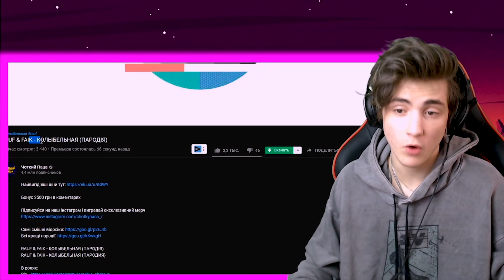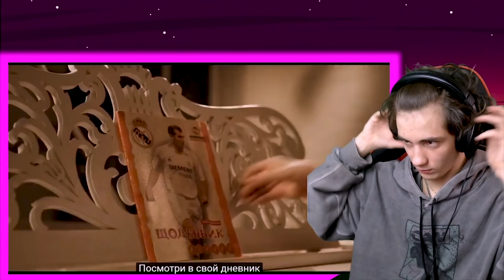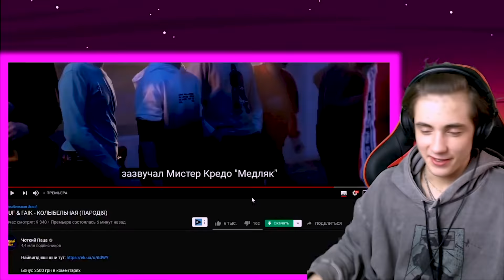Чоткий Паца RAUF & FAIK - КОЛЫБЕЛЬНАЯ (ПАРОДИЯ) Реакция на ЧОТКИЙ ПАЦА РАУФ И ФАИК КОЛЫБЕЛЬНАЯ